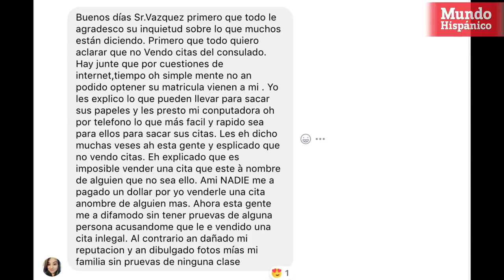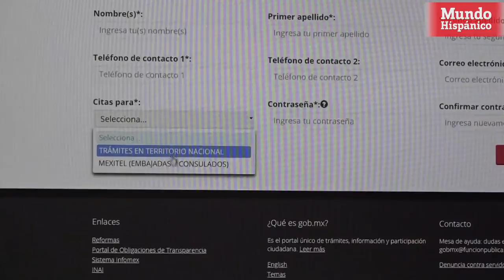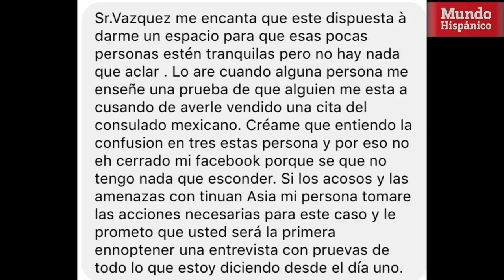Alerta ‘venta’ de citas en Consulado de México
Hay personas que se dedican a cobrar por concretar citas en el Consulado de México en Dallas. Sin embargo, hacer citas es gratis.